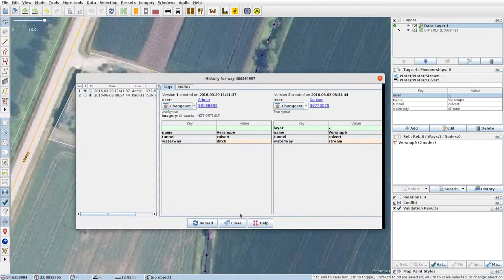JOSMrec0419 2020 06 28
Lithuania. Dailučiai, Šeštiniai. Tracing buildings (mainly) in JOSM for openstreetmap.